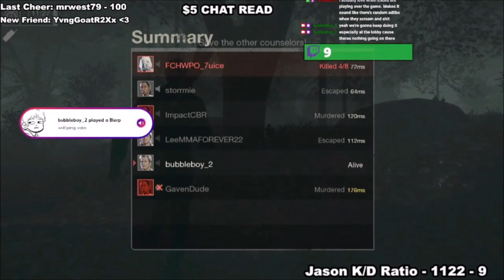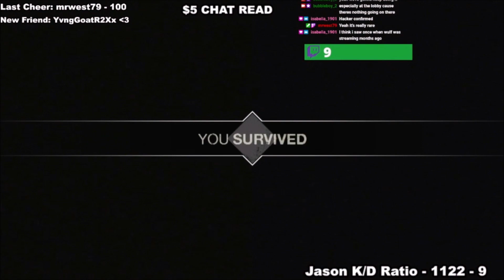A Tale of 2 Tommy's | Friday the 13th: The Game (PS4 Funny Moment)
after over 2,000 hours of gameplay I've never seen this. I spawned in as Tommy and started running around until I noticed another ping on the map and instantly headed there only to see another Tommy just standing there. I tried to spray him as he was getting slashed and it attempted to spray him, but in the end I sprayed myself. I don't think he had an extra health kit or pocket knife. anyway, just wanted to highlight this weird/funny moment and upload it for YouTube.